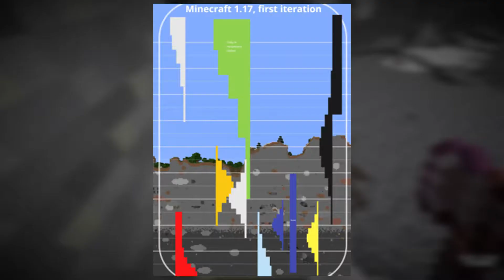Minecraft 1.17 21W07A - opis aktualizacji w 90 sekund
SNAPSHOT MINECRAFT:
Nie zapomnijcie zostawić łapki w górę 👍 oraz napisać komentarz!  💬
EpicPartner​​: przy zakupie z moim kodem otrzymuję bonus od Epic Games. Dzięki wielkie za wasze każde wsparcie!
Kod w sklepie twórcy Fortnite : YOUNGPIORUN